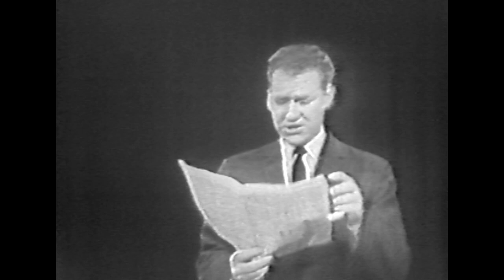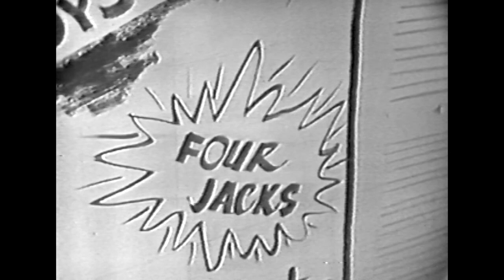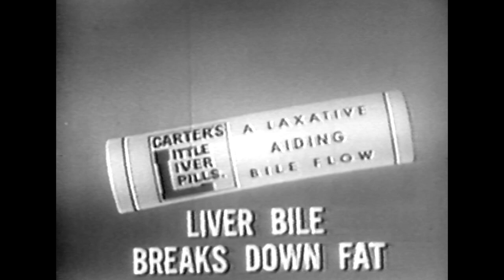Jubilee USA (Ozark Jubilee) June 27, 1959 Segment 1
The Ozark Jubilee was a live, nationally broadcast country-western variety show originating from the Jewell Theater -- “the heart of the Ozarks” -- in downtown Springfield from 1955 through 1960. Many country music stars began or advanced their careers by appearing on the Jubilee including Porter Wagoner, Patsy Cline, Brenda Lee, Johnny Cash, and the Philharmonics.

Episode Listing
00:00 Intro
01:33 "26 Miles (Santa Catalina)" The Four Jacks
03:58 Joe Slattery mentions Red Foley's album, Gratefully
04:35 Lawrence Welk's Dancing Party commercial
05:36 "Ragtime Cowboy Joe" Red Foley
07:23 "When Payday Rolls Around" Tall Timber Trio
10:00 Instrumental performance by Bob Wills and Cecil Brower
14:08 Colt 45 commercial
15:29 "You're No Longer Mine" Bobby Helms
18:51 Shug Fisher comedy routine
23:31 Carter's Little Liver Pills commercial
24:51 "Oh, Shenandoah" Merv Shiner
27:48 Jubilee Promenaders square dance with caller L.D. Keller